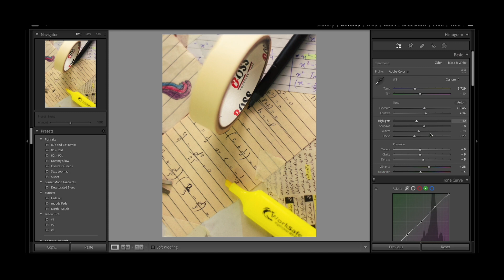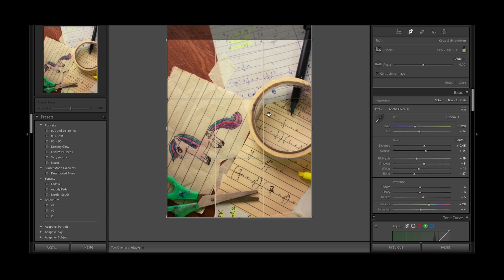Making Boring Things Look Less Boring #1 | Kcaptured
First Episode of my new series, 'Making Boring Things Look Less Boring.'